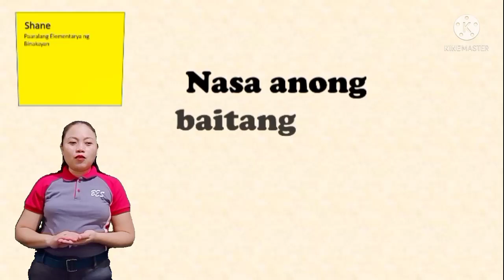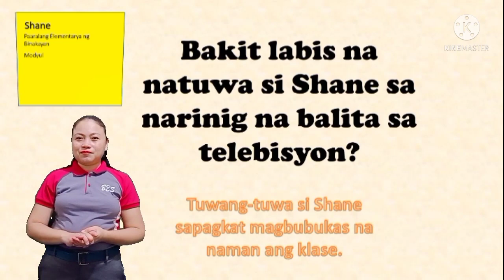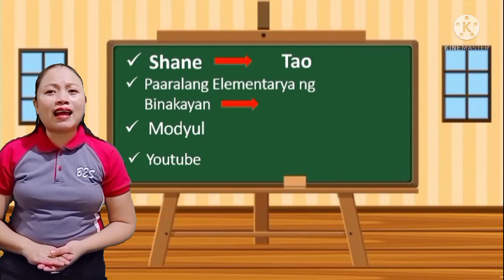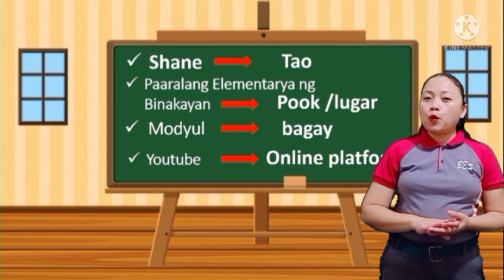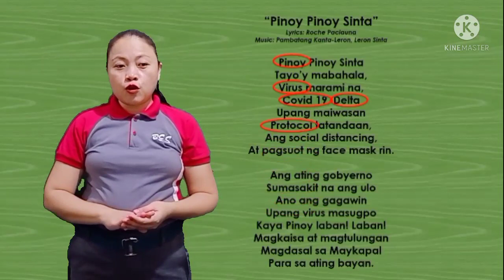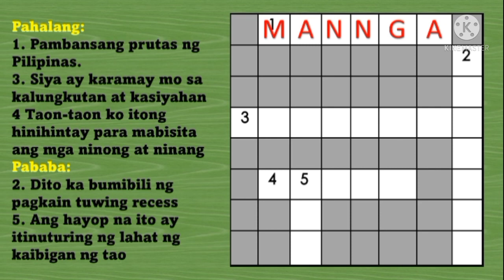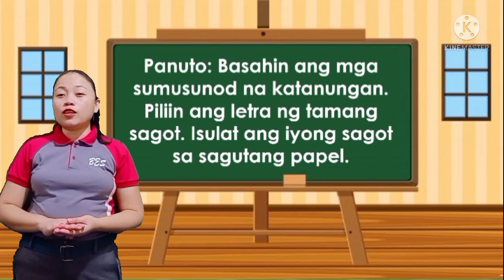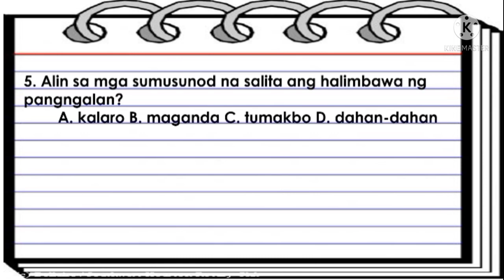Filipino 3 Quarter 1 Week 1 l Paggamit ng Pangngalan sa Pagsasalaysay l Demofest Entry l Rutch TV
Makulay na araw mga mga bata. Ang video na ito ay maaring makatulong sa mga mag-aaral sa ikatlong baitang. Ito ay tingkol sa Paggamit ng Pangngalan sa Pagsasalaysay. Ito ay isa sa mga videos na napili para magtanghal sa Division Demofest ng Cavite Province. Sana ay may masiyahan kayo sa ating aralin. @RutchTV